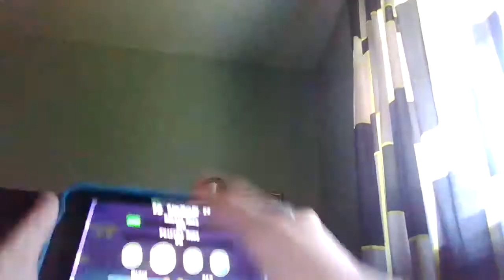GD Roulette Challenge #3: how the hell